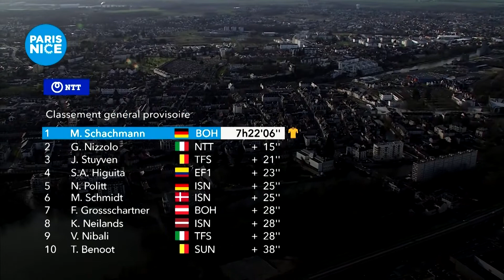Paris-Nice 2020 → Minute du Maillot Jaune LCL - Etape 2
Le coureur italien Giacomo Nizzolo remporte la victoire au sprint devant Pascal Ackermann sur la deuxième étape de Paris-Nice. Maximilian Schachmann conforte son Maillot Jaune.